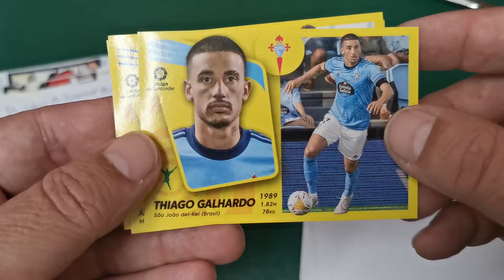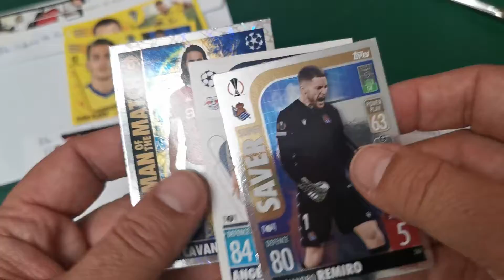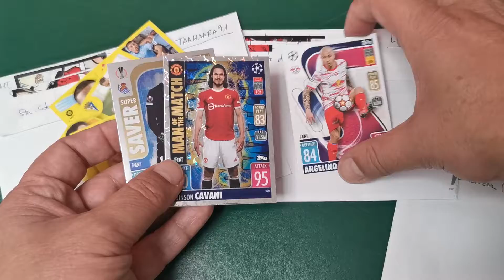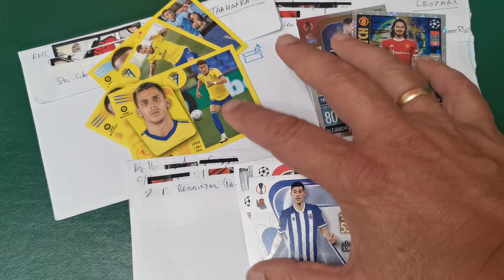Cartas recibidas de LEOYMAX, CHACHOZ y TAAMAARA91, gracias por los cambios de cromos, CromosRepes.